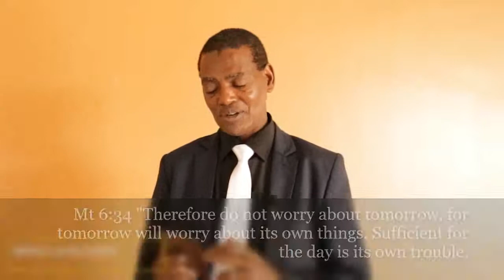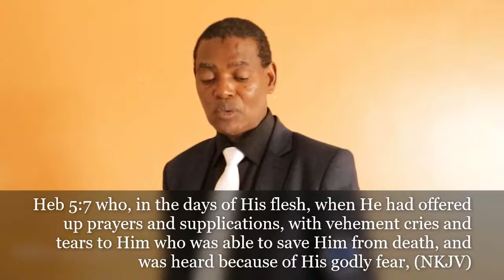Maintenance of Aims or Goals During Crisis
NENO LA BUSARA PROGRAM
22RD AUGUST 2021